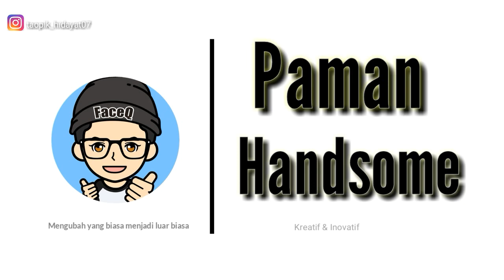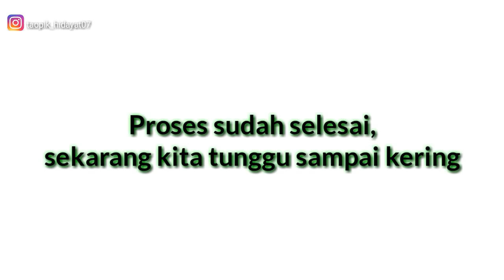Cara Bikin Rak Dinding Dari Kardus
Bikin rak dinding minimalis,cara bikin rak dinding dari kardus,bikin rak dinding dari kardus, kerajinan tangan dari limbah kardus,kerajinan bahan limbah kardus, membuat kerajinan tangan dari limbah kardus,desain unik rak dinding, contoh rak dinding,home decor terbaru,DIY projects for home,5 minutes craft,dekorasi dinding rumah unik,membuat dekorasi dinding keren,how to make hexagon wall shelves,ide kreatif dari limbah kardus,ide kreatif yang bermanfaat